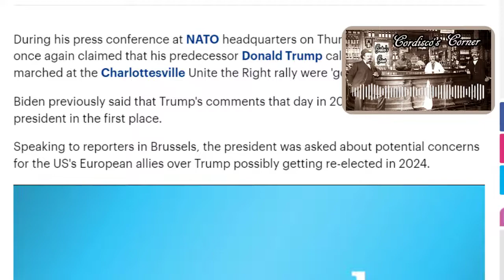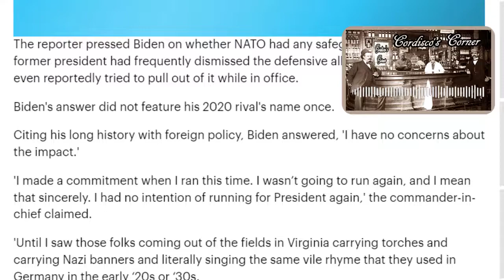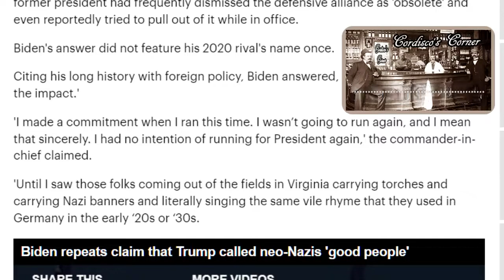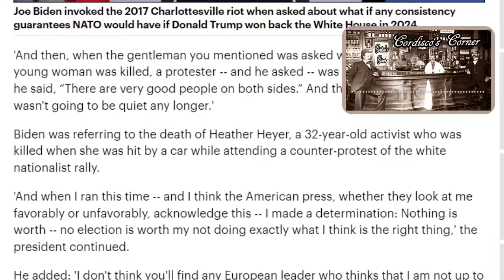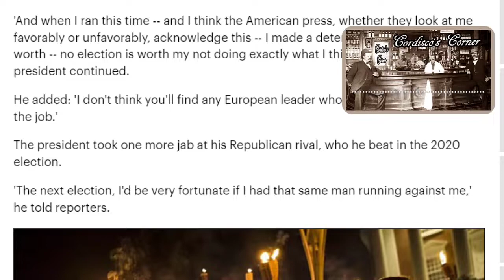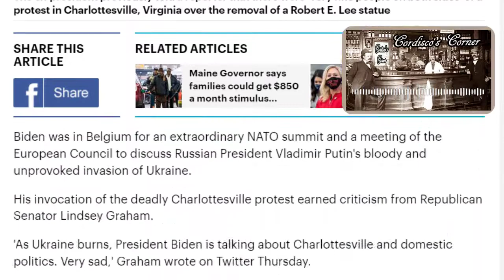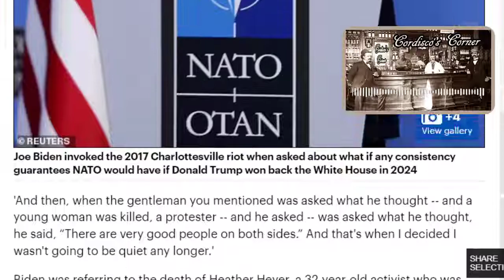Biden Brings up Charlottesville at a NATO Speech-(977)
Biden brings up Charlottesville in NATO speech. Is this all the democrats have left? What the hell is wrong with these people? Europe a the brink of war and he brings up Charlottesville? These people suck so bad.